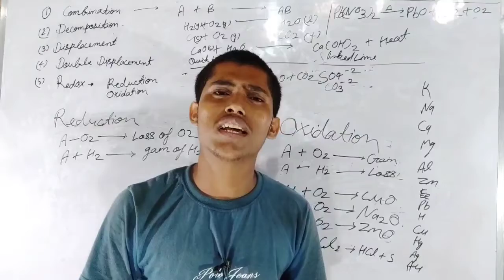4 October 2020